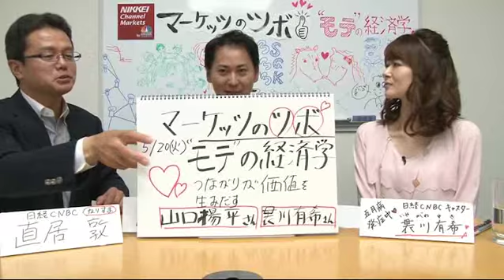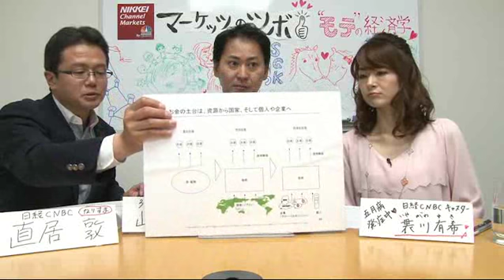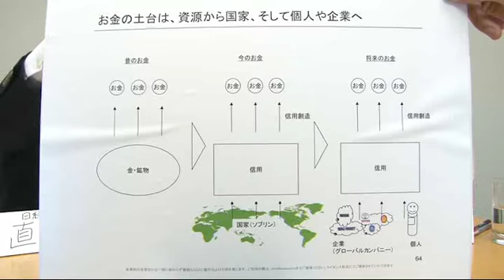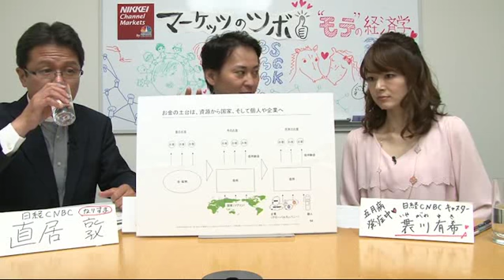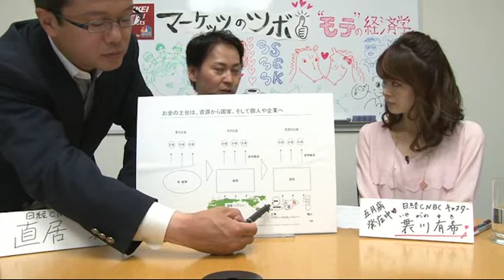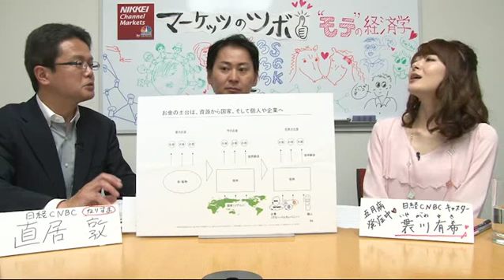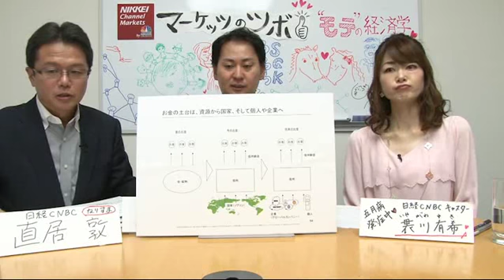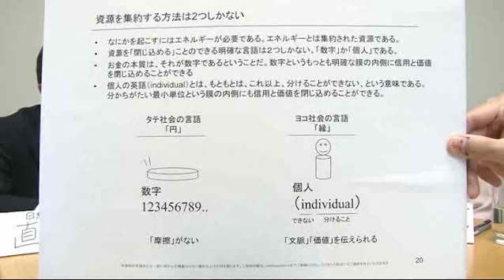マーケッツのツボ 「"モテ"の経済学 つながりが価値を生み出す」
【部分配信でお届けします。】※VOD配信は5月26日（月）まで
NIKKEI Channel‹Markets›でしか見ることができないオリジナルコンテンツ「マーケッツのツボ」。
もてる奴はなぜ仕事ができるのか？国や企業といった従来の組織を超えて広がるネットワーク社会。
人と人とのつながりそのものがビジネスチャンスを生み出し、おカネを増やします。大切なのはあなた自身の人としての信用、そして人間関係。僕らの時代の「新・資本論」。
ゲスト：
ブルー・マーリン・パートナーズ代表　山口揚平氏
聞き手
：直居敦（日経CNBCシニアコメンテーター）
：袰川有希（日経CNBCキャスター）

ただし5月26日（月）まで！

ライブ配信日：5月20日（火）20：00～20：55
VOD配信終了：5月26日（月）